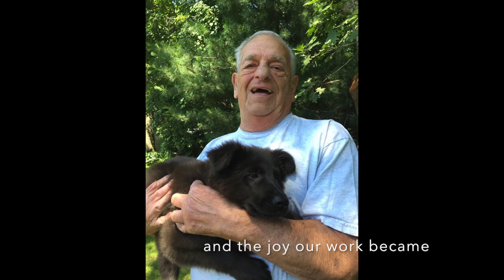I Remember You - Frederick Lewis DeAngelis (Official Music Video)